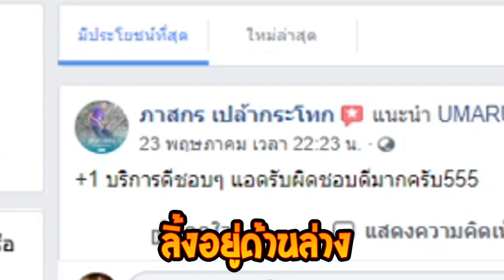ดาบนี้มันโครตโกง!!!